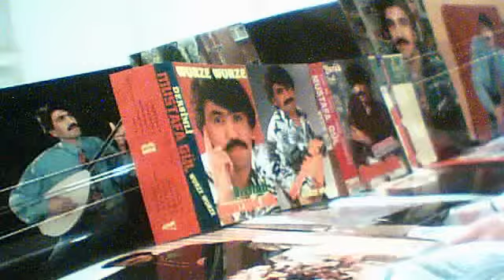Saz caliyor So., 15. Aug. 2010 14:50:39 PDT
Mustafa gül  karisik türkü potpori ve halaylar caliyor video So., 15. Aug. 2010 14:50:39 PDT